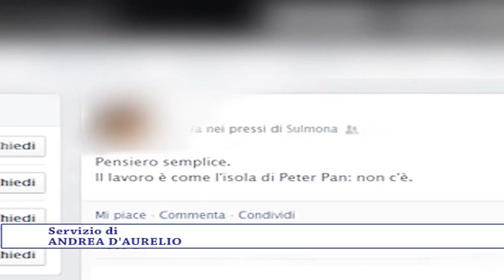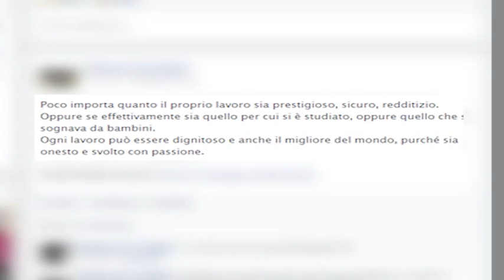ONDA TG 01.05.2014 - SONDAGGIO 1 MAGGIO SU LAVORO